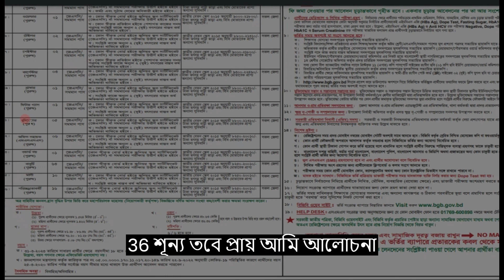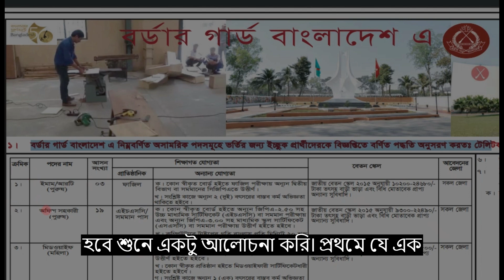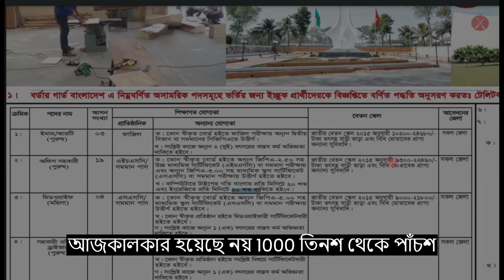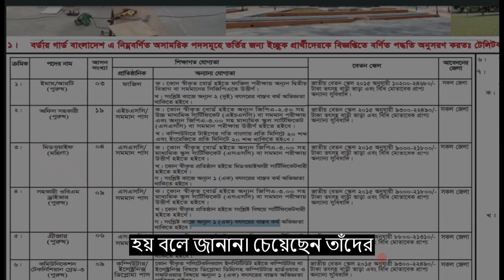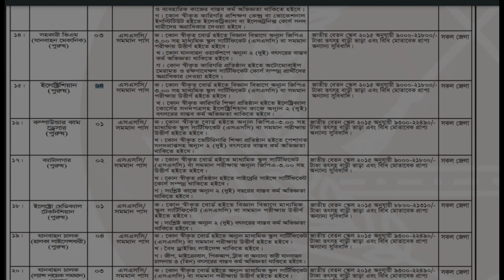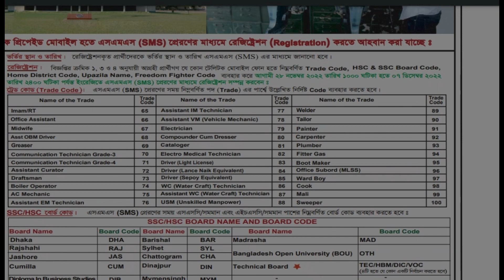BGB job circular 2022🔥 বর্ডার গার্ড বাংলাদেশ (বিজিবি) অসামরিক পদে নিয়োগ বিজ্ঞপ্তি - ১ম পর্ব BGB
BGB বর্ডার গার্ড বাংলাদেশ বিজিবিতে অসামরিক পদে নিয়োগ বিজ্ঞপ্তি 2022|বিজিবি অসামরিক নিয়োগ |bgb job circular 2022|bgb civil job circular 2022|bgb civilian job circular 2022|

👉 প্রতিষ্ঠানঃ      বর্ডার গার্ড বাংলাদেশ
👉 পদের নামঃ    অসামরিক পদে
👉 পদ সংখ্যাঃ    ৩০৩ টি
👉 আবেদনের শুরুর তারিখ তারিখঃ   ২৮-১১-২০২২
👉 আবেদনের শেষ তারিখঃ     ০৭-১২-২০২২
👉 শিক্ষাগত যোগ্যতা:   JSC, SSC, HSC ও Diploma পাশ
👉 বয়স:      ১৮-৩০/৩২

অসামরিক_বর্ডার_গার্ড_বাংলাদেশ_নিয়োগ_বিজ্ঞপ্তি-2022
BGB_অসামরিক_বর্ডার_গার্ড_বাংলাদেশ_নিয়োগ_বিজ্ঞপ্তি-2022

Related Search :
অসামরিক পদে বর্ডার গার্ড বাংলাদেশ নিয়োগে কি কি কাগজপত্রাদি সঙ্গে নিয়ে যাবেন, BGB Job Circular 2022, bgb job circular 2022, Bordar guard Bangladesh job circular 2022, bgb job circular, বিজিবি নিয়োগ 2022, বিজিবি চাকরির সার্কুলার, বিজিবি নিয়োগ, সিপাহী জিডি পদে বর্ডার গার্ড নিয়োগ বিজ্ঞপ্তি, নতুন bgb নিয়োগ, new job circular bgb, apply to bgb job circular, sms teletalk by bgb, বিজিবিতে চাকরির আবেদন, বিজিবিতে চাকরির উচ্চতা কত, বিজিবিতে চাকরির বুকের মাপ কত,বিজিবি অসামরিক নিয়োগ,